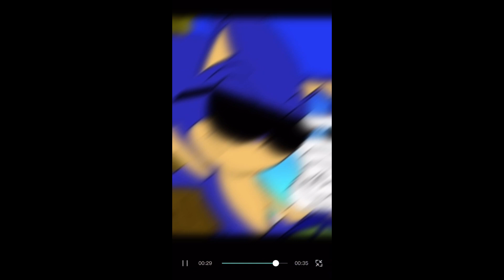Epic Battles Go! Compilation Of Edits!😁